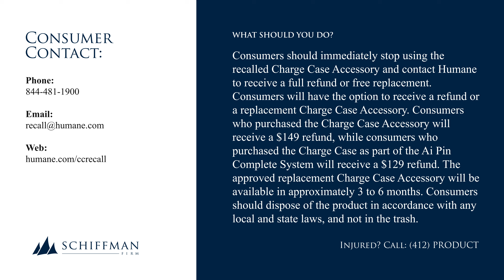Humane Charge Case Accessory for Ai Pin Recalled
This recall involves the Humane Charge Case Accessory. The Charge Case Accessory charges the Humane Ai Pin. The Ai Pin is an AI-powered multi-modal wearable device. The Charge Case Accessory contains a lithium polymer rechargeable battery pack that is charged via a USB-C charge port. The Charge Case Accessory is chrome with the Humane logo in gray on the back of the case. The Charge Case Accessory measures about 2 ¾ x 1 ½ x 2 ¼ inches. This recall only includes the Humane Charge Case Accessory and no other Humane products.

The firm has received one report of a charge case overheating and melting during charging.

Consumers should immediately stop using the recalled Charge Case Accessory and contact Humane to receive a full refund or free replacement. Consumers will have the option to receive a refund or a replacement Charge Case Accessory. Consumers who purchased the Charge Case Accessory will receive a $149 refund, while consumers who purchased the Charge Case as part of the Ai Pin Complete System will receive a $129 refund. The approved replacement Charge Case Accessory will be available in approximately 3 to 6 months. Consumers should dispose of the product in accordance with any local and state laws, and not in the trash.